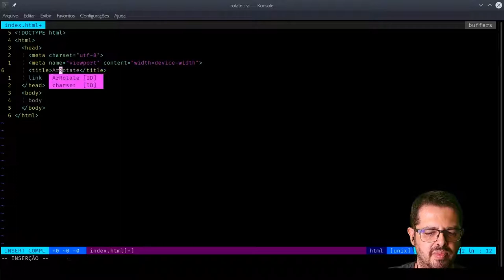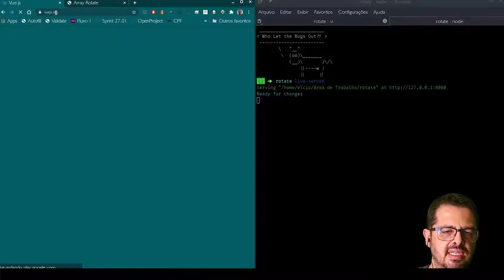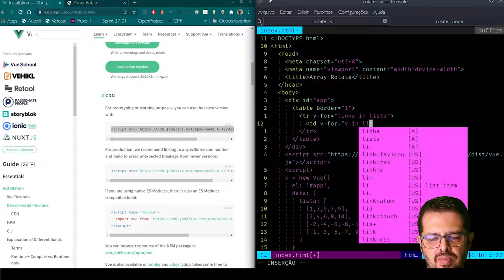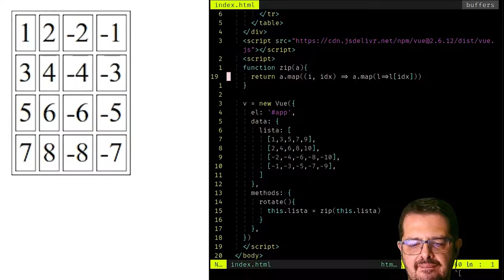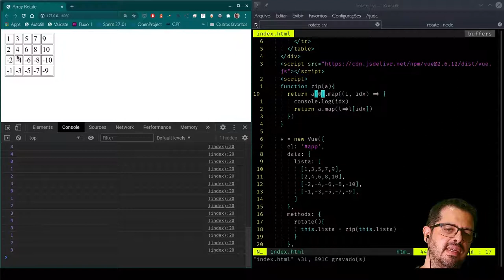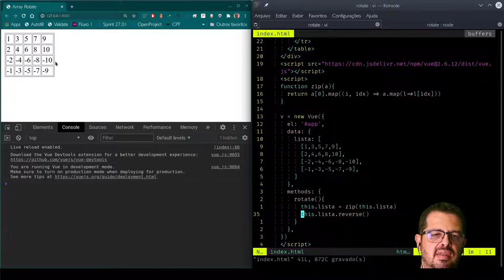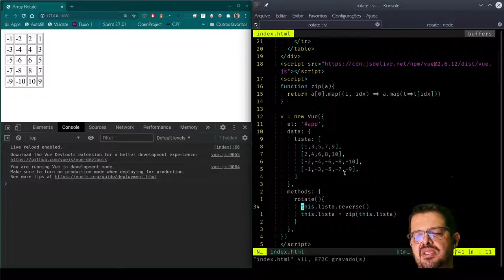Rotacionando um Array bidimensional em JavaScript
Como você rotaciona um Array? Veja uma solução em três linhas.